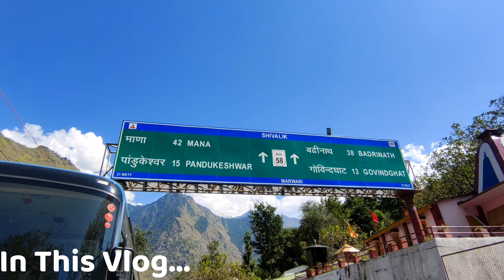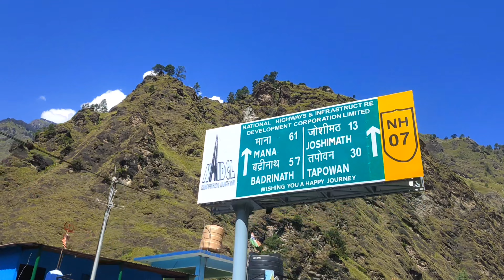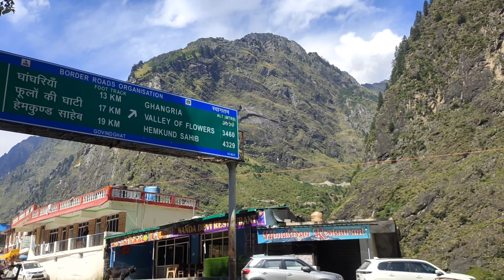India first village। mana village uttrakhand।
1. India's Last Village
2.dev bhumi
3.Mana Village
5. Badrinath Yatra by scooty
6. Badrinath
7.char dham by scooty
8.moto vlog 2023
9.moto vlog
10.Uttrakhand by scooty
11.uttrakhand moto vlog
12.uttrakhand char dham
13.uttrakhand tourism
15.uttrakhand Trip 2023 by scooty
16. India first village

Anjli Chaudhary
Youtuber Anjli
Anjli youtuber

Thank you very much for joining us 🙏🙏🙏🙏devbhoomi uttarakhand

Anjli Chaudhary
Youtuber Anjli
Anjli youtuber